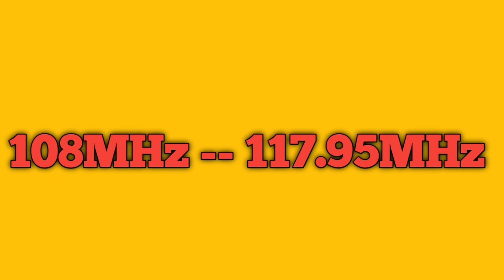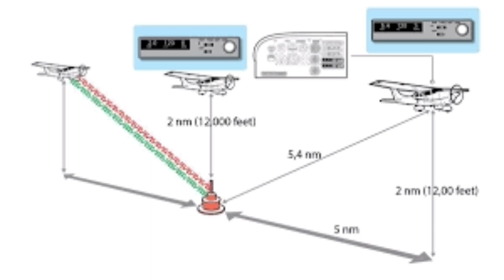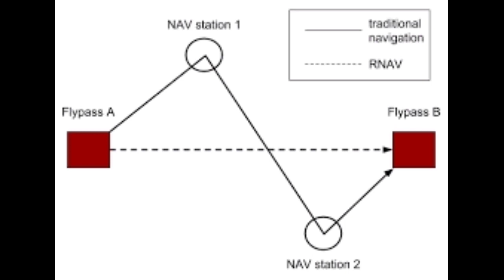VOR and DME EXPLAINED IN HINDI |AIRCRAFT NAVIGATION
In this video, we explore two key navigation systems used in aviation: DME (Distance Measuring Equipment) and VOR (VHF Omnidirectional Range). These systems are crucial for helping pilots navigate accurately, ensuring safe and efficient flights. Key topics include:

What is DME? Explanation of how DME works to provide pilots with the exact distance between the aircraft and the ground station.
What is VOR? Understanding VOR technology and how it provides aircraft with directional information using radio signals.
How VOR and DME Work Together: Overview of how these systems complement each other, allowing pilots to determine both their position and distance from a specific location.
Using DME and VOR for Navigation: Step-by-step guide on how pilots use DME and VOR to navigate along airways, approach procedures, and en-route flights.
Benefits of VOR and DME: Discussion on the reliability and widespread use of these navigation systems in both commercial and general aviation.
This video is ideal for aviation students, pilots, and anyone interested in the technical aspects of aircraft navigation systems.

Go and see all video they are really very helpful 🤟

Plz share as much as u can becoz we all know aviation needs support   I do mine u do yours and Share as much as u can and help all avaitors